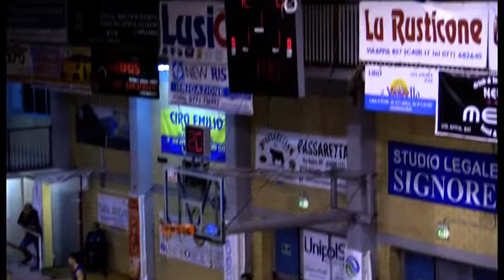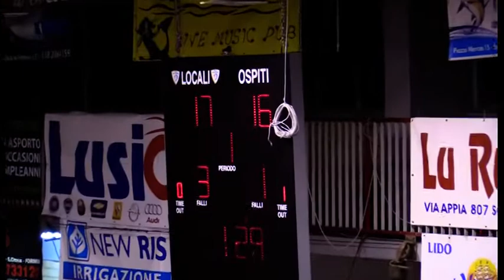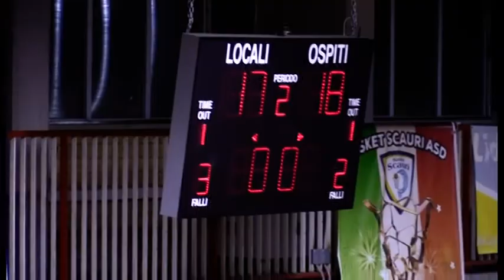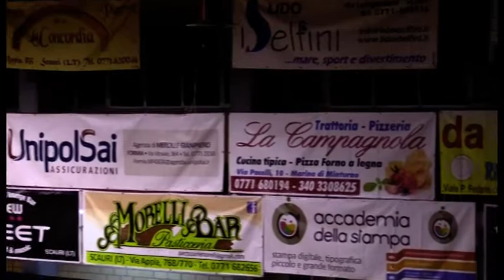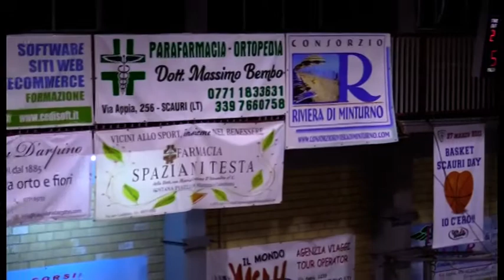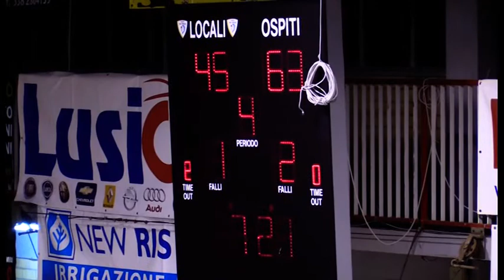LNP Serie B 2018 19 Girone D Scauri vs Salerno